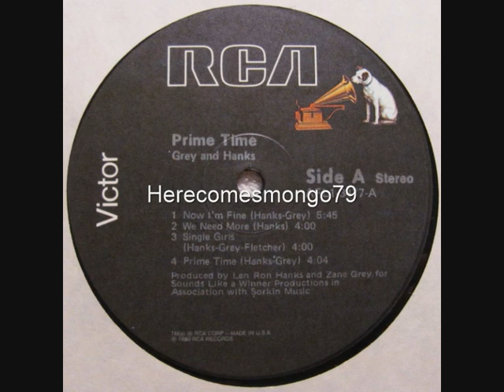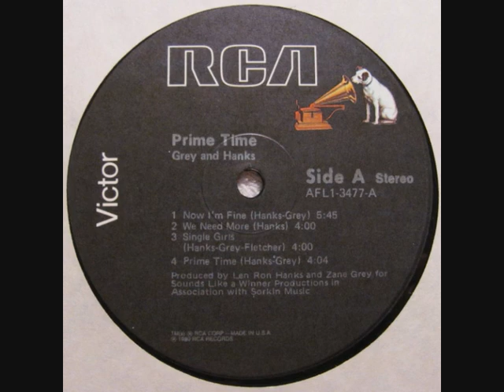Boogie Down - Grey and Hanks - Now I'm Fine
Grey and Hanks - Now I'm Fine 1980